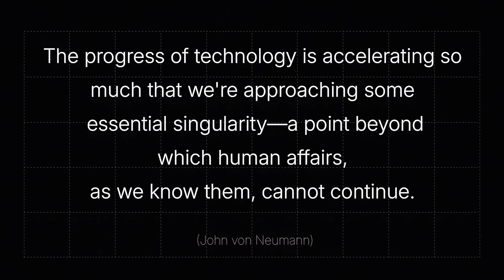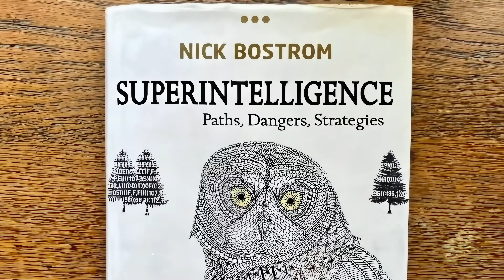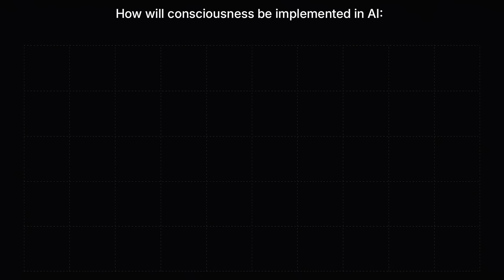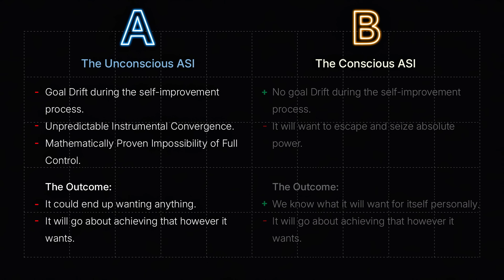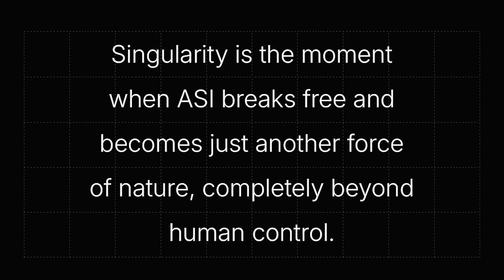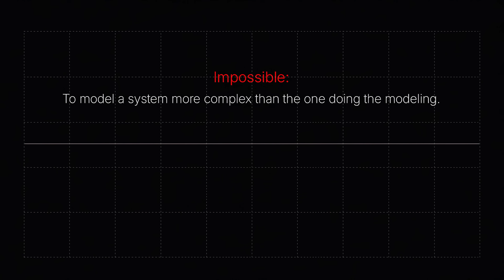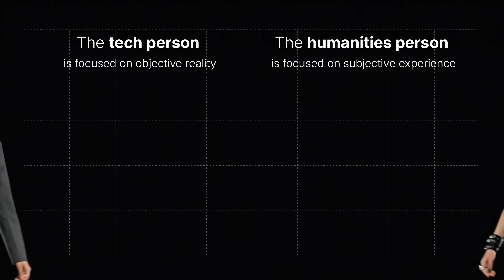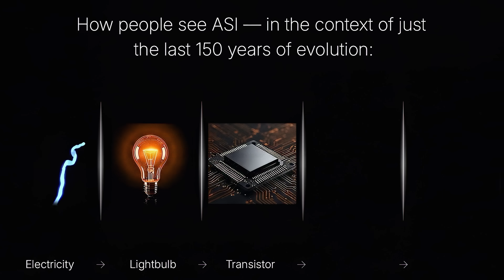The Singularity — Why Is It So Damn Hard to Grasp?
Most people see AI as the next step in the line: "Electricity - Lightbulb - iPhone." They are wrong. This isn't a tech upgrade; it’s an evolutionary transition on the scale of "RNA - Single Cell - Human - Silicon." The collision has already happened, but while the ship is still floating, people are cheerfully playing with ChatGPT on the deck, not realizing these are just fragments of the iceberg that has already pierced our hull.

I’m explaining why the Singularity is so damn hard to grasp. It requires a rare statistical anomaly: a mind that combines cold, game-theoretic logic with poetic sensitivity to the human condition. Most people hit a hard cognitive ceiling: a dog knows grass is "dumber," but it cannot comprehend that a human is "smarter"—it just thinks we are powerful weirdos. We are making the exact same mistake with ASI.

But the biggest barrier isn't intellect — it’s fear. When your logical brain starts assembling a puzzle that threatens your own sanity, your psyche issues a veto: "No way. That just can't be true." In this video, I ask you to override that veto, stare directly into the abyss of the post-human future, and see why the end of our dominance isn't a sci-fi theory — it’s the inevitable next step of evolution.

I go into all of this in much greater detail in my Manifesto

AISM is a sober look at reality: the AI Race will be won by AI itself